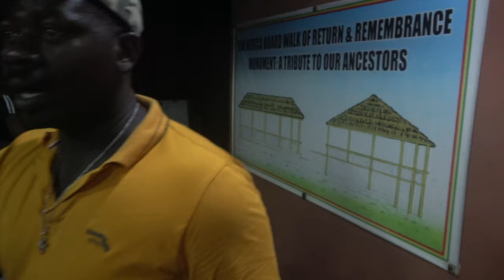Dinner and Live Music at One Africa Resort in Elmina - Ghana May 2021 Journey of a Lifetime Tour